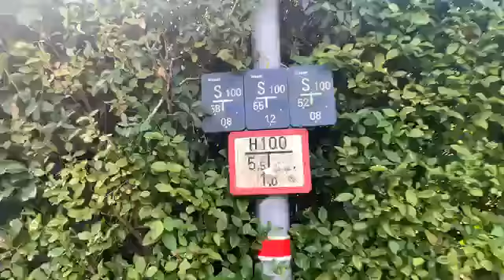I’m on Jeremy Vine miday today——2pm defend Jaywick I will BBC radio 2 listen in shine on DannySlogge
I’m on Jeremy Vine miday today——2pm defend Jaywick I will BBC radio 2 listen in shine on DannySloggettVision